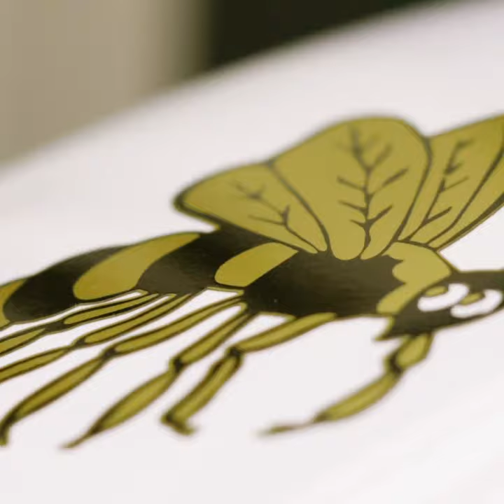2019 Football: Gold Jerseys